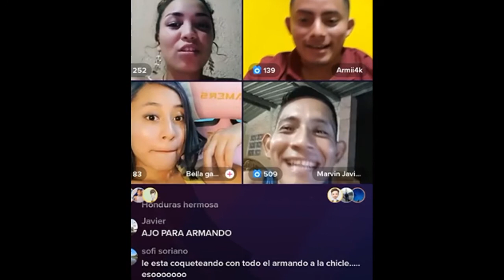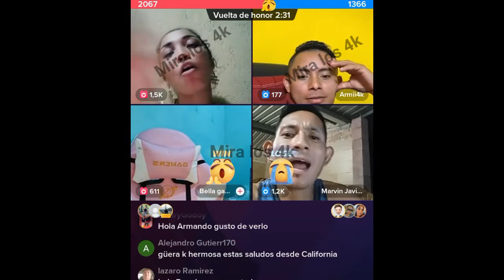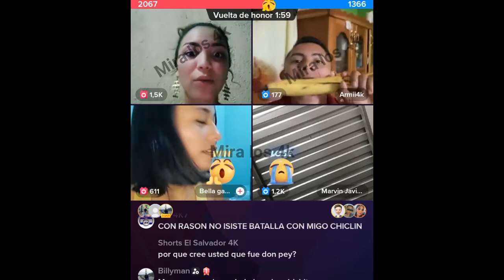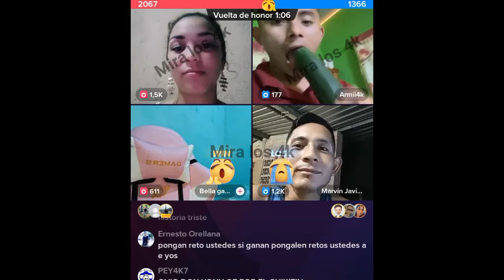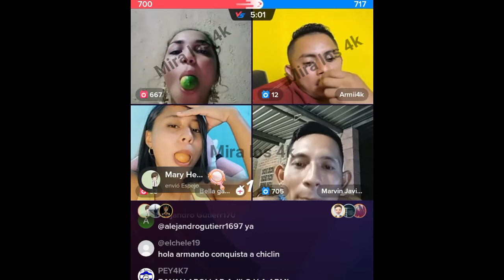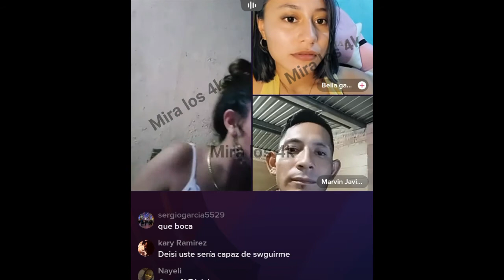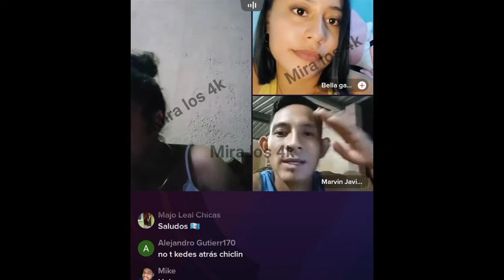DEYSI Y ARMANDO JUNTOS HACIENDO BATALLAS CON RETOS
DEYSI BUSCA AL SAPO Y ES CORRESPONDIDA

NO REGRESE CON EL SAPO - DEYSI NOS CUENTA EN UN EN VIVO

ANO SE DESCUADRA EN VIVO POR LOS COMENTARIOSQUE HACEN

HENRY LE TIENE UNA GRAN SORPRESA A NAYELI PARA SU CUMPLEAÑOS

3XPL0TA EN VIVO - YA NO ME PREGUNTEN POR LA NAYELI

GARZA Y ABY CONFIRMAN QUE SON NOVIOS -  DICEN TENER MAS DE UN AÑO Y MEDIO DE NOVIAZGO

SI ME ENAMORE DE NANO DICE JESSICA -  ME ENG4ÑO Y LE L4STIMO

QUE CAMBIO EL DE NAYELI DESPUES DE UN MES Y MEDIO DE DIETA Y EJERCICIOS

LE LLEGO EL AMOR DE SU VIDA A FATIMA - LO CONFIESA EN UN EN VIVO

EL SAPO QUIERE SABER SI DEYSI AUN LO QUIERE -  INVITA A DEYSI AUN EN VIVO CON EL

AUN ESTOY ENAMORADA DEL SAPO - DEYSI LO CONFIESA EN UN EN VIVO

NAYELI SE LES APARECE EN EL EN VIVO A MELISSA Y BENJA